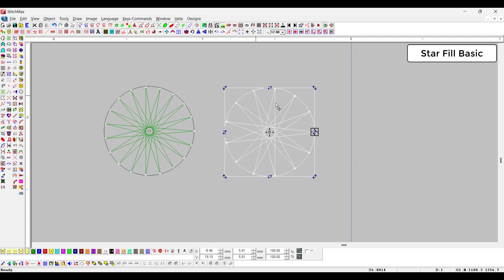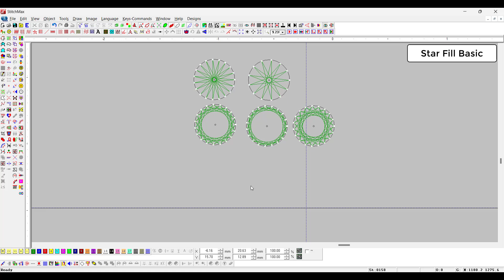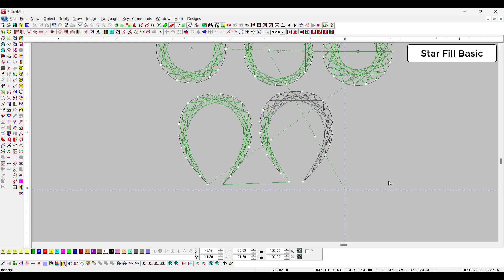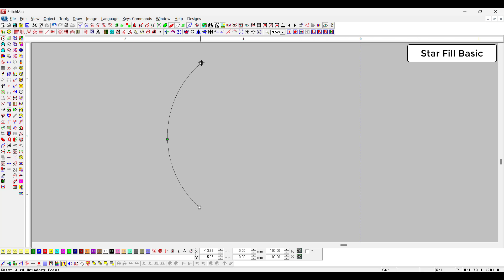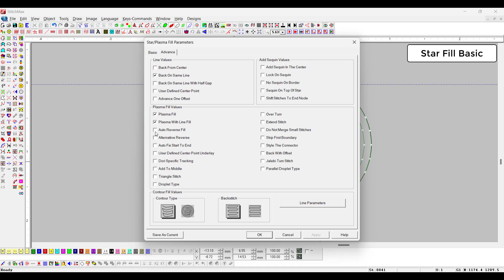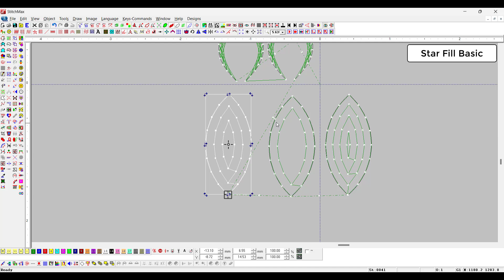10.0 Star Fill Basic (Eng) || Full Tutorial For Beginners || Stitchmax India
Stitchmax Is a Popular Indian Embroidery Designing Software.

🎯 Configuring Preferences: Customize settings during installation for optimal performance.

🔍 Exploring UI: Take a detailed tour of Stitchmax interface to understand key features and functions, familiarizing yourself with tools and capabilities.